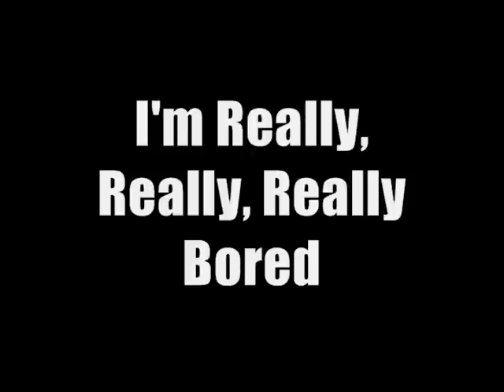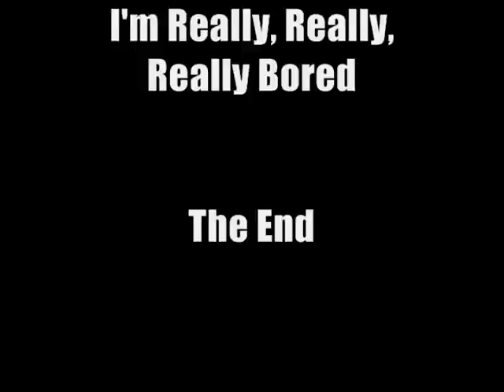I'm Really, Really, Really Bored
The title kinda says it all